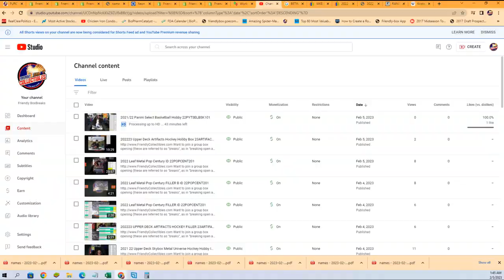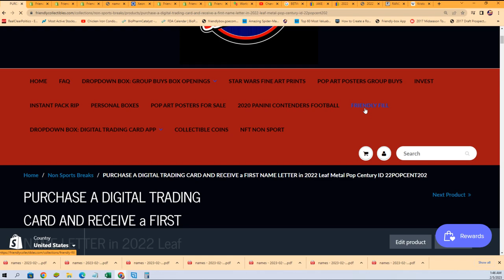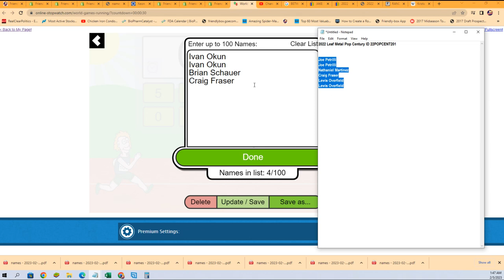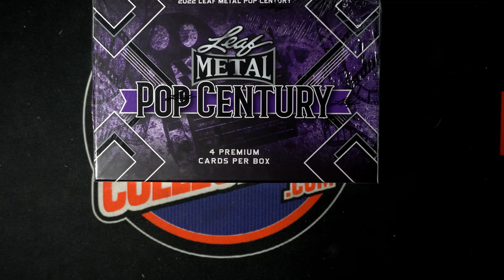2022 Leaf Metal Pop Century FILLER ID 22POPCENT202